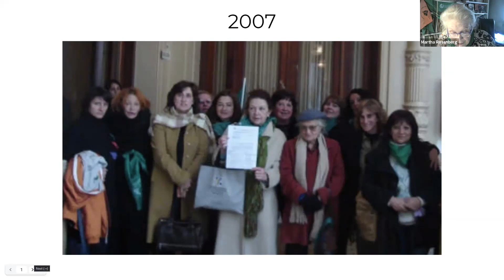Martha Rosenberg - Argentina, la construcción de un hito histórico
Presentación de Martha Rosenberg (Médica, psicoanalista, feminista, Co-fundadora de la Campaña Nacional por el Derecho al Aborto Legal, Seguro y Gratuito) en "Debates históricos en torno al aborto legal: Chile, Argentina y México"

This webinar was the last event in our special webinar series held on the last Friday of every month. Led by Professor Moira Fradinger, this series is a part of a collaborative effort with CLAIS, Latin American Interdisciplinary Gender Network, and The National Autonomous University of Mexico (UNAM) to highlight gender studies and gender issues in Latin America.

En diciembre de 2020, Argentina legalizó el aborto después de una lucha de décadas. Los debates políticos en torno al aborto están en su apogeo en la región. Este sesión será una discusión con Elisa Walker de Chile, Martha Rosenberg de Argentina y Marta Lamas de México sobre el camino hacia la legalización en Argentina y las luchas en Chile y México.